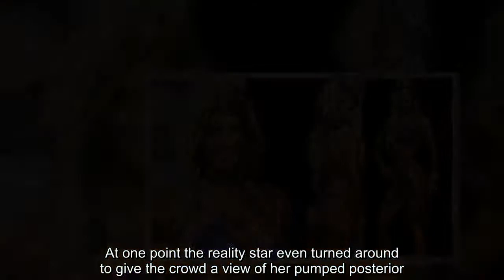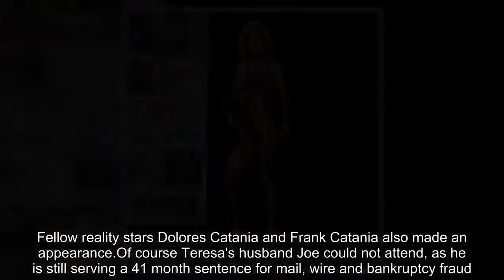Teresa Giudice puts ripped physique on display in sparkly bikini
She started focusing on working out while incarcerated.And it seems Teresa Giudice has reached a new fitness milestone, as she just competed in her first bodybuilding competition.The 46-year-old star of Real Housewives of New Jersey participated in the NPC South Jersey Bodybuilding Championships on Saturday.The mother-of-four stunned in a skimpy, sparkly purple triangle bikini when she took the stage.  Her iron-like abs and toned legs were on full display, as were her sculpted arms.At one point the reality star even turned around to give the crowd a view of her pumped posterior.  She elevated her 5ft8in frame with a pair of shiny, silver platform heels, and also sported some long dangly earrings.Her long blonde locks were parted in the middle and cascaded down past her bustline.A smokey eye and shimmery rose-tinted lipstick ensured the New Jersey native was ready for her turn on stage.    The event even served as a sort of family get-together, with Teresa's brother Joe Gorga and his wife Melissa showing up with their three kids.Fellow reality stars Dolores Catania and Frank Catania also made an appearance.Of course Teresa's husband Joe could not attend, as he is still serving a 41 month sentence for mail, wire and bankruptcy fraud.